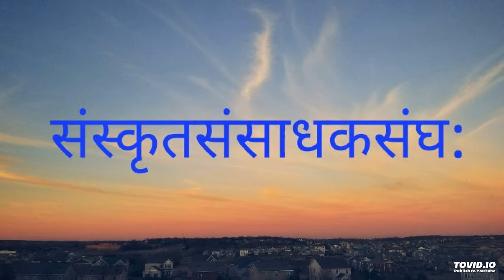विषय: --: संस्कृतं संस्कृतम् (मनोगतभावा:गीतरुपेण) प्रवाचका: --: माननीया: श्रीमन्त: डॉ प्राणानन्दरथम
विषय: --:
संस्कृतं संस्कृतम्
(मनोगतभावा:गीतरुपेण)
प्रवाचका: --: माननीया: श्रीमन्त: डॉ प्राणानन्दरथमहोदया:
25/11/2018